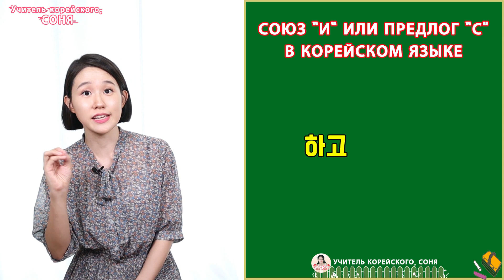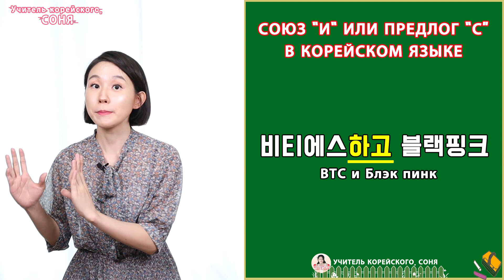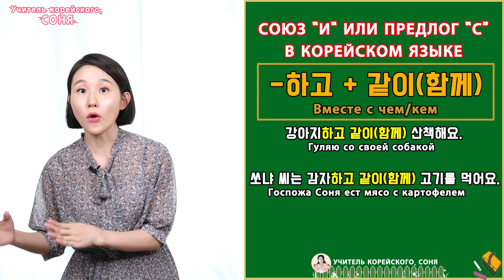Союз "и" или предлог "с" в корейском языке. 하고. Грамматика корейского языка. Урок18.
Всем привет! 안녕(Аннёнъ)? Я Соня, кореянка и живу в Корее. В этом видео мы с вами будем проходить корейское окончание для смыслового соединения двух объектов. Если вы хотите научиться говорить по-корейски грамотно и красиво, то обязательно посмотрите видео!